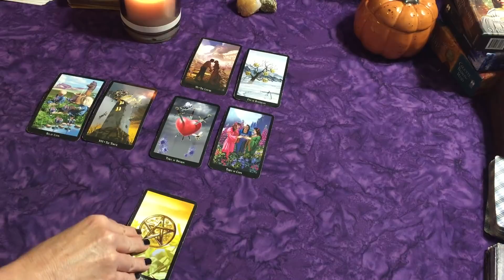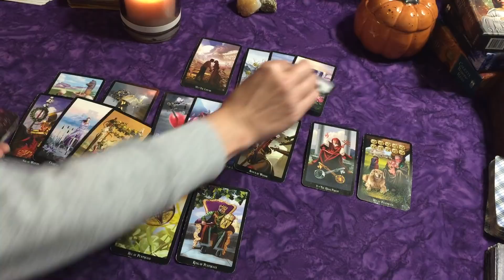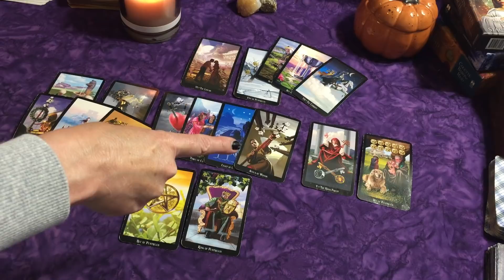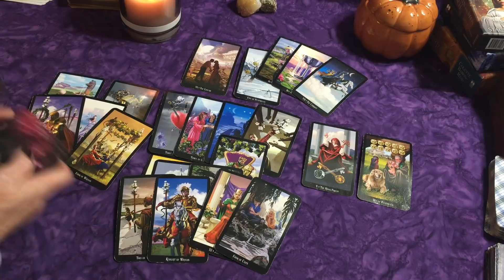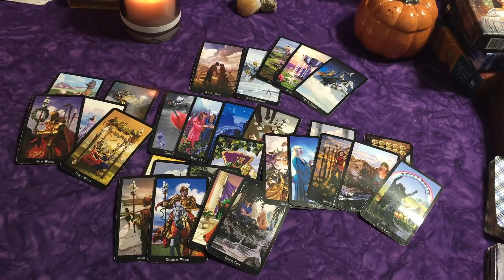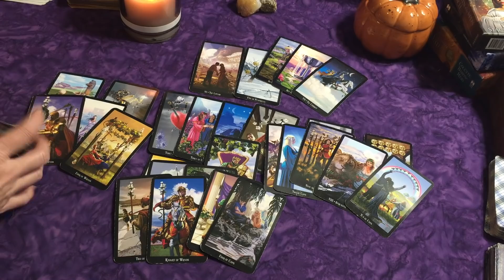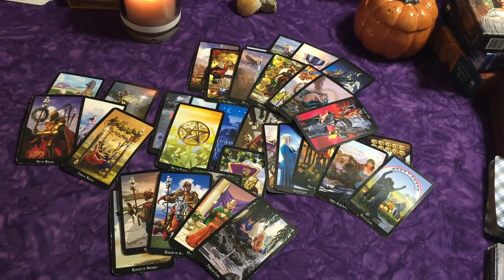Pisces: Reconciliation ~ An Ace of Coin Offer - End of Nov.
~xo's Laura 😘

Deck Used:
Witches Tarot